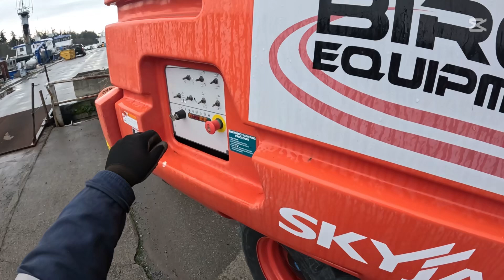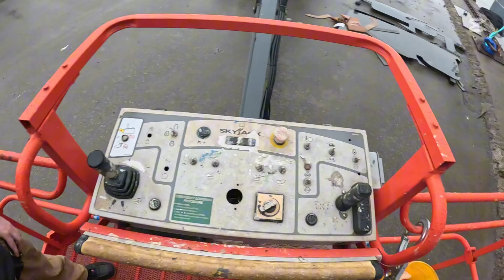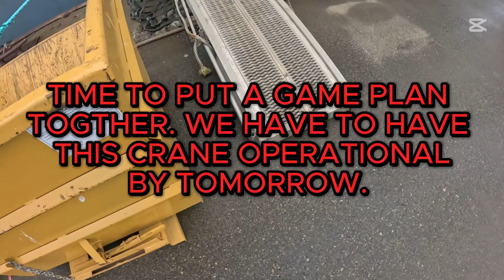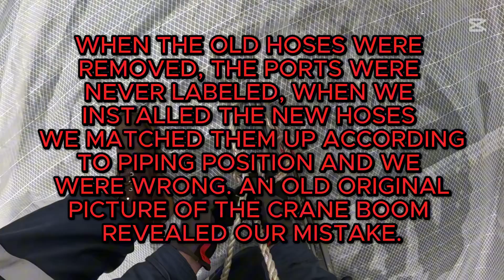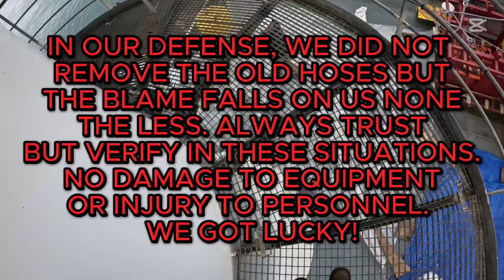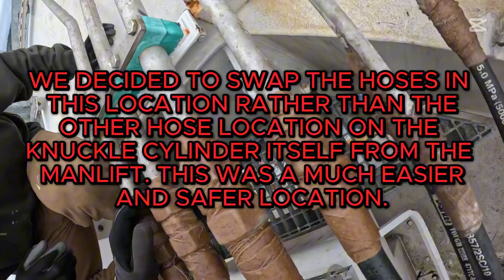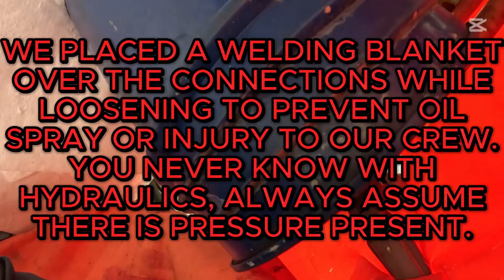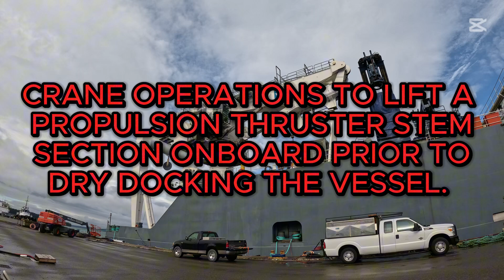60ton Shipboard Crane Repairs, Test, and Lifting.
After making repairs to numerous hydraulic hoses, fittings, tubes, and counterbalance valves, it was time to fire up the TTS crane and check for leaks while also exercising the repaired systems. We ran into some issues early on and had to investigate to make the crane ready for a lift the very next day. It was found that we had two hoses for the knuckle boom cylinder swapped. Switched the position of the two hoses we were able to finally test the crane and make our propulsion thruster stem section lift from the dock to the vessel in preparation for the 5 year drydocking. Job well done to the crew of the Guardian!